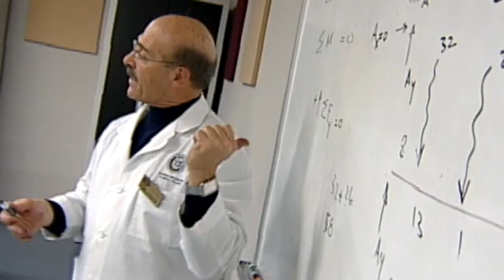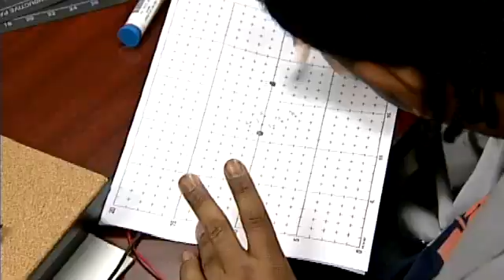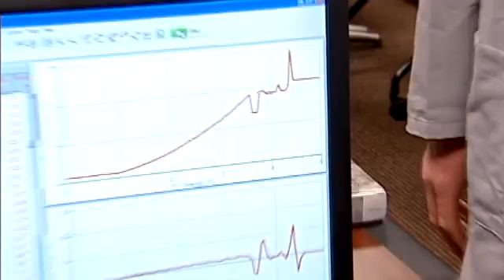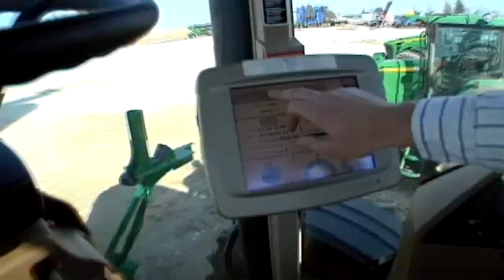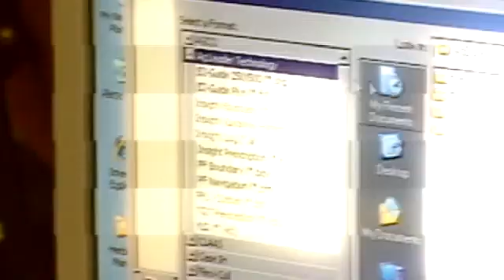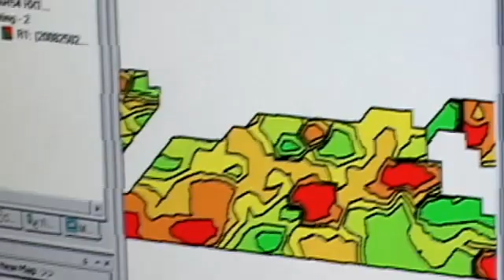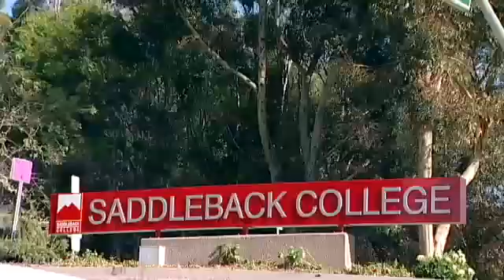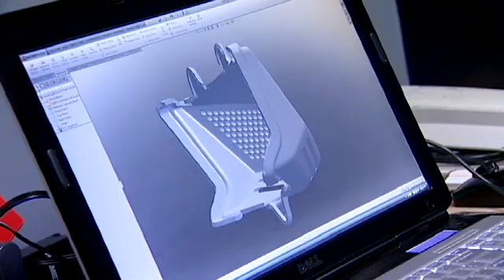ATETV Episode 2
An older student learns a new career at Florence-Darlington Technical College; students apply GPS to agriculture at Kirkwood Community College; 3-D printing revolutionizes design at Saddleback College.